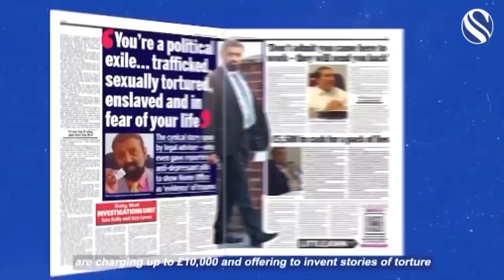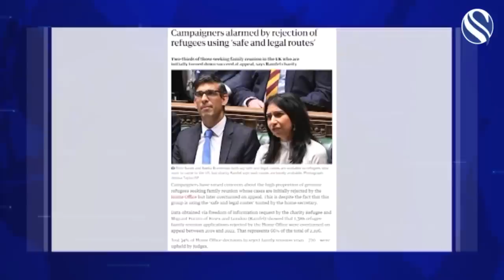REALITY WITH MAHEE - ASYLUM SEEKERS AND THE 'CROOK' LEGAL FIRMS - 10 AUGUST 2023